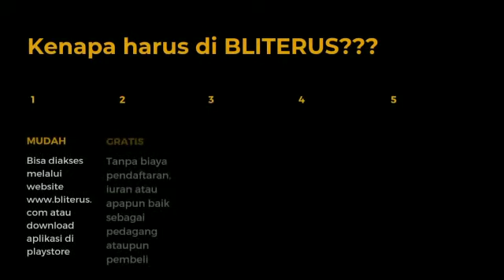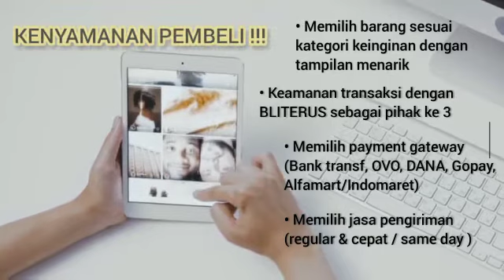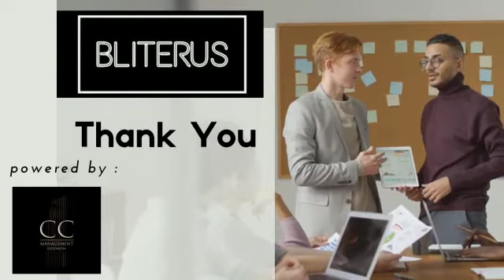Jual - Beli Semudah Sentuhan Jari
Sulit Mencari Kerjaan?
Kegagalan Usaha ?
Tuntutan Biaya Hidup?

INI SOLUSINYA!